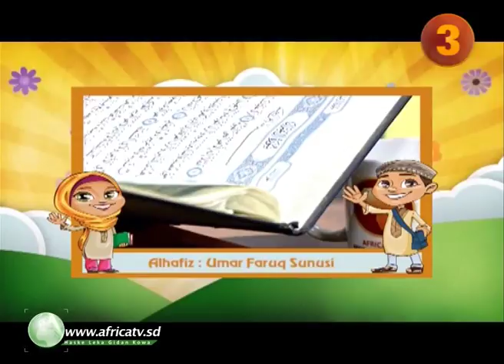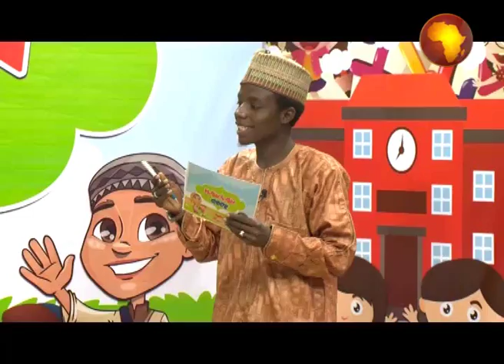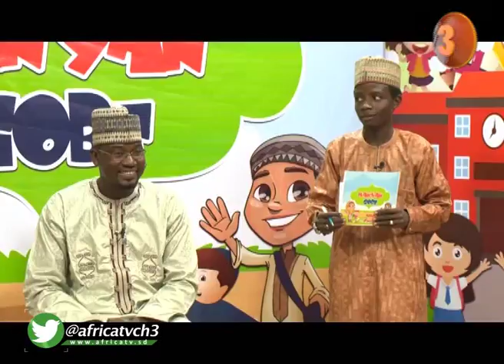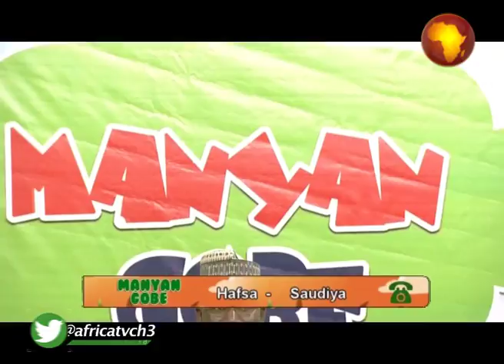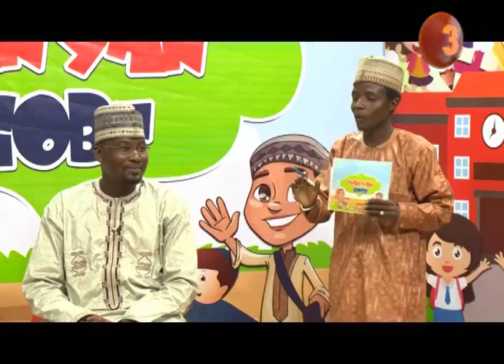MNYAN GOBE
AFRICA TV3
TAFARKIN RAYUWA